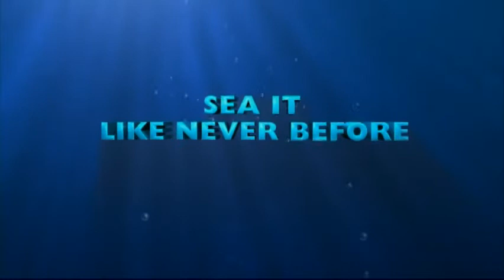Finding Nemo Bluray Trailer